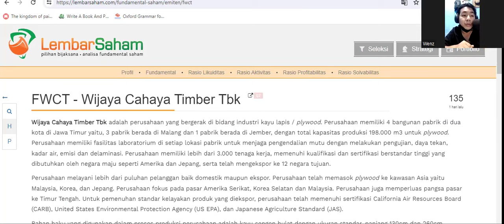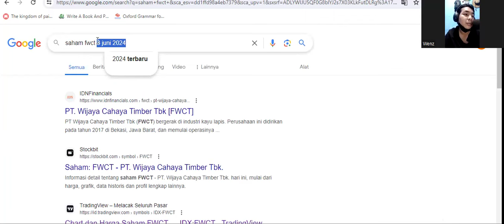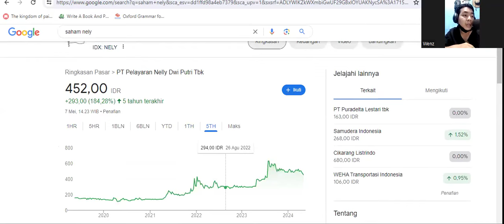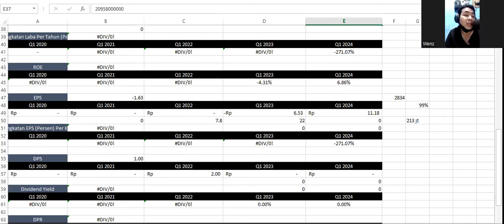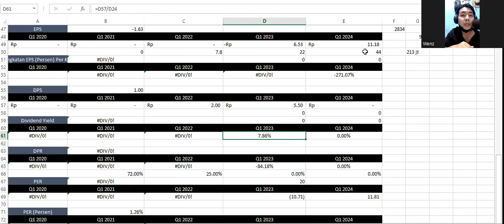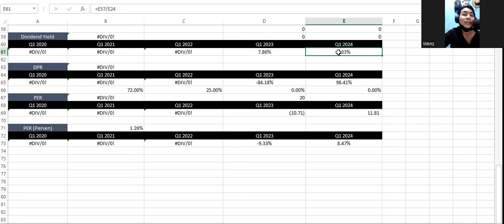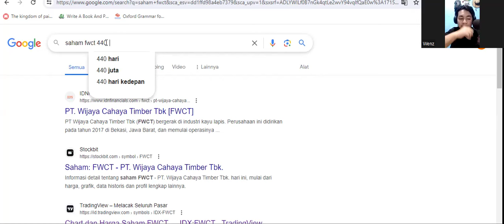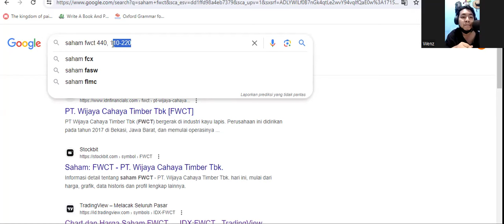Laporan Keuangan Q1 2024 Saham FWCT (Wijaya Timber) - Harga Fundamental Rp 110-Rp 220